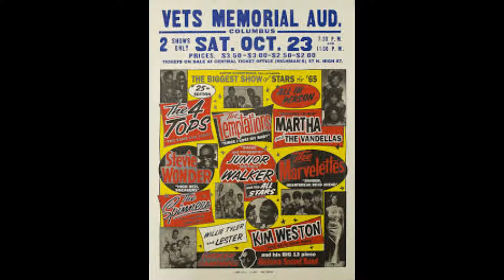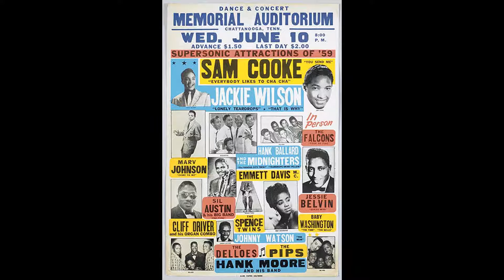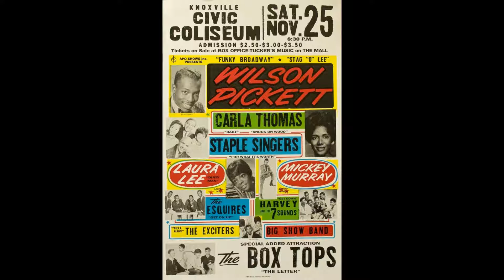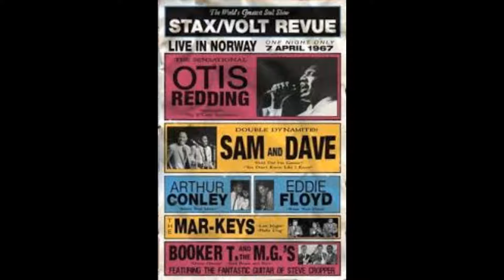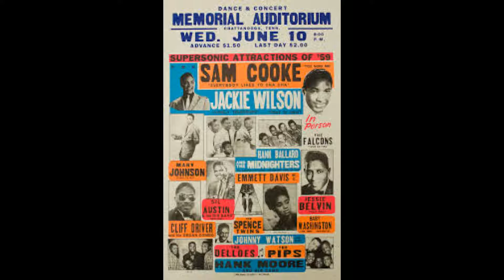Sons Of Saint Rocco - I've Never Found A Girl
Phil Granito - Lead & Background Vocals
Bobby Jay - Bass Vocal